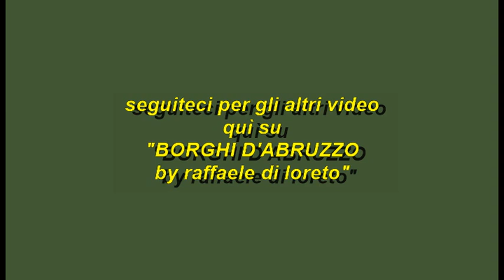mosaici a OFENA (AQ)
Claudio Alleva mosaicista in OFENA ci parla della sua opera in piazza S.CARLO .